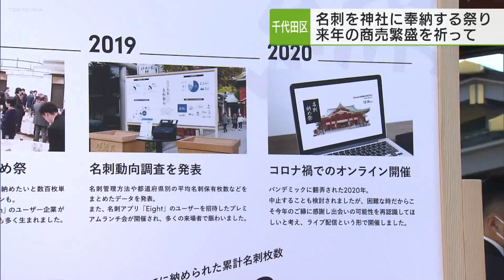神田明神 名刺を奉納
今年も残すところ2週間となり、千代田区の神田明神では、いらなくなった名刺を神社に奉納する行事が開かれました。2015年から開かれていたこの行事ですが、今年が最後の開催となります。
この行事では、会社員や経営者らが必要がなくなった名刺を境内に用意された「護縁箱」に1000枚まで納めることができます。縁結びと商売繁盛の神様が祭られた神田明神は名刺を納めるのに適した場所だとということで、訪れた人は来年のビジネスでも良い縁に恵まれるよう祈っていました。
「年末なのでいろいろと不要なものを整理しているときにだいぶ名刺もたまってきてこれどうしようと思っていたのでこれを機会にと思って納めに来ました」
「普通に捨てるのはちょっと忍びないというものが多いと思うんですけどもそいうものをきちんと処理してもらうことができるのはいいなと思います」
2015年から開いてきたこの行事ですが、今年が最後の開催となります。
担当者：「当社としてはますます紙の書類のデジタル化が進むことを願って今回を最後にしようという考えで最後の開催ということにしたいと思っています」